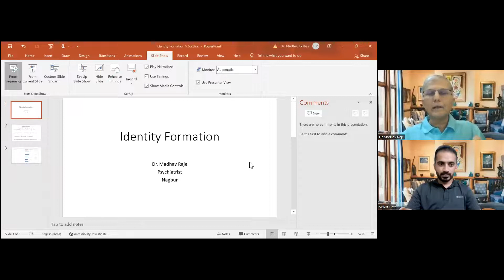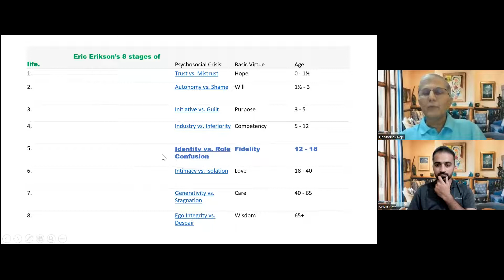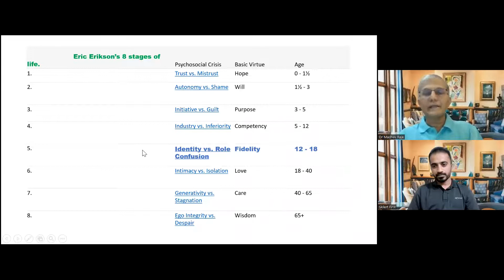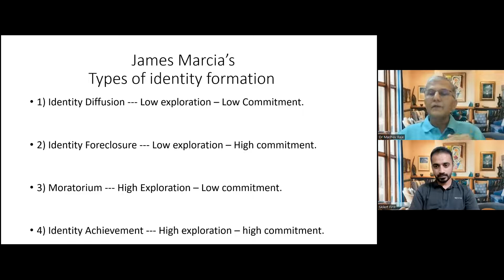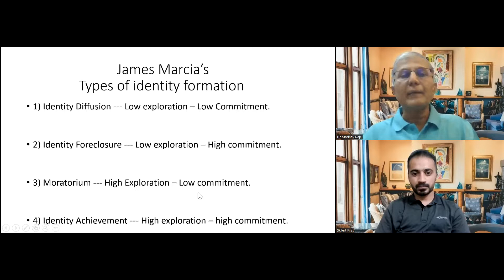खुद की पहचान बनाना क्यों जरुरी है ? By Dr.Madhav Raje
खुद की पहचान बनाना क्यों जरुरी है ?